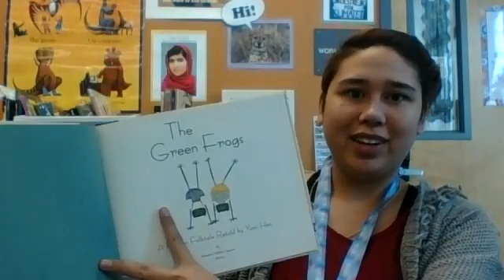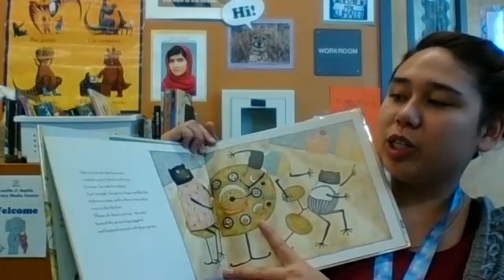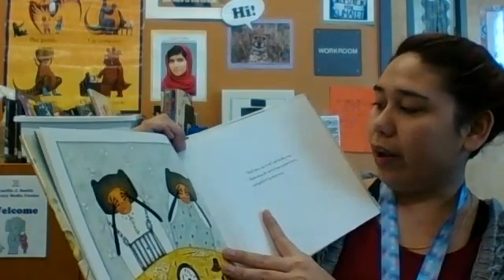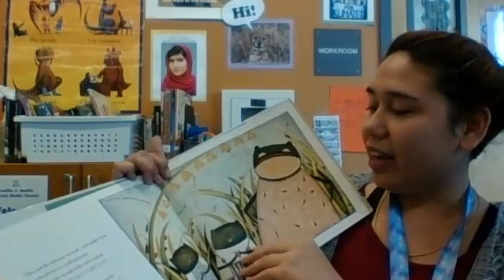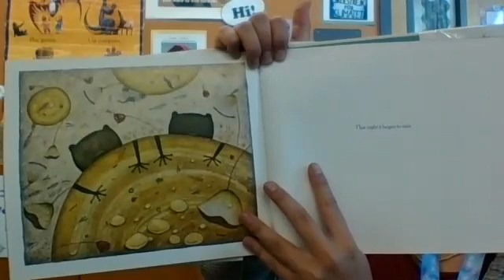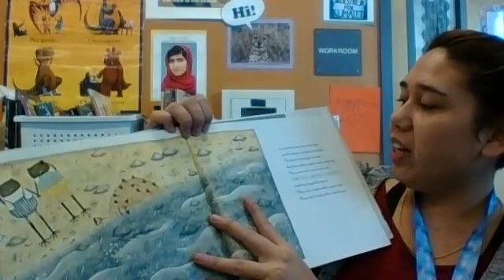The Green Frogs - Story Time with Mx. Dash